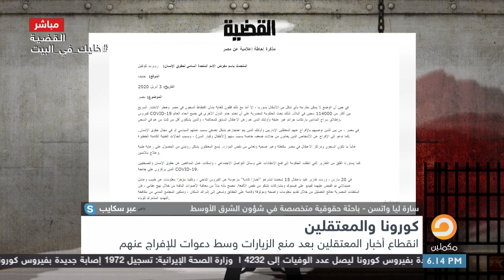ضغط دولي من منظمات حقوق الانسان على نظام السيسي من أجل الإفراج على المعتقلين